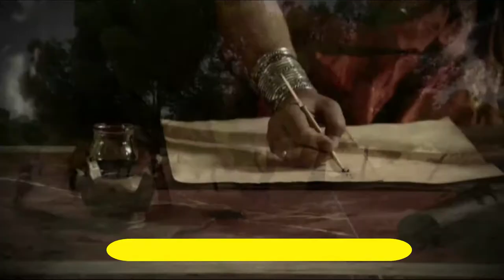Diocleziano contro i cristiani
Gli editti di Diocleziano contro i cristiani. Montaggio di alcune parti dei documentari "Ascesa e declino di Roma" e "La potenza di Roma" (P. Angela).